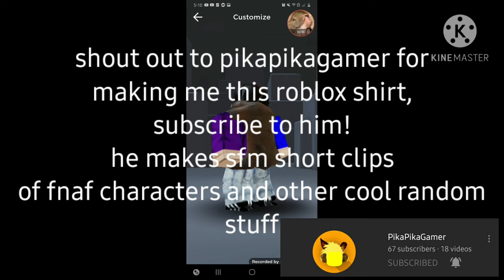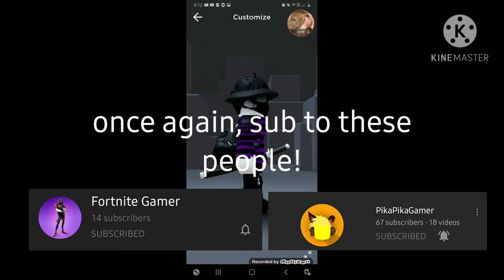my avatar evolution!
Heyo guys! Cmon, why not give these fellas some support?